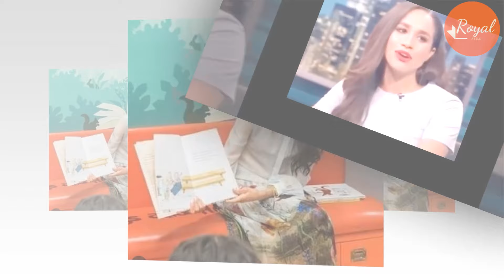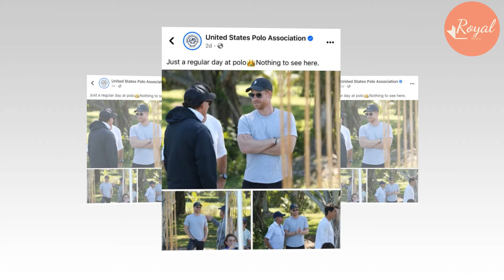Chairman Stewart BANNED Meg From Association Polo Fields As She Ask Insert Herself Into Harry Scene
Recently, Meghan has continued inserting herself in Harry’s polo event where she tried to be center of photos on stage and grabbing the cup from Chair of Sentabale to act as if she is the most important and the patron of the event.
Meghan is a disgrace to the polo event. She makes the whole event about her